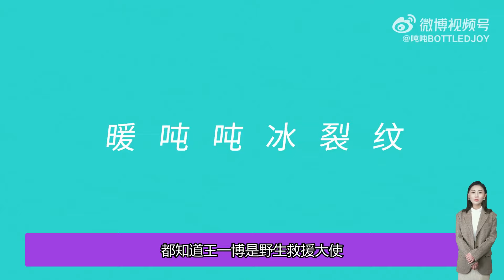王一博亮相紀錄片首映禮，全程微笑，分享拍攝故事很溫柔